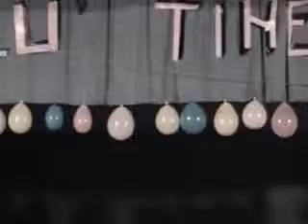Copie a videoclipului Colinde Craciun Club Petrila